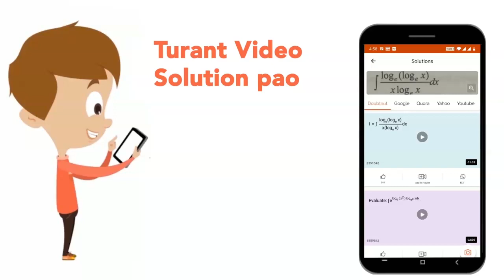"The smallest value of natural number n, for which 2n + 1 is not a prime number, is 3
"The smallest value of natural number n, for
 which 2n + 1 is not a prime number, is
3